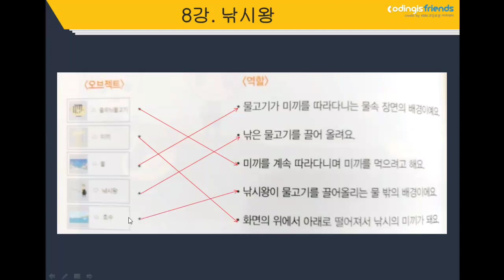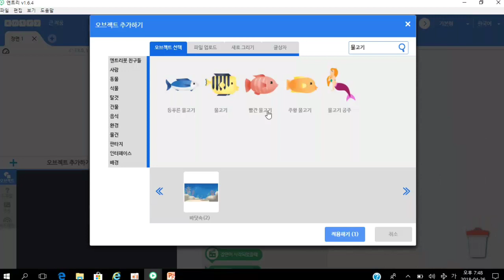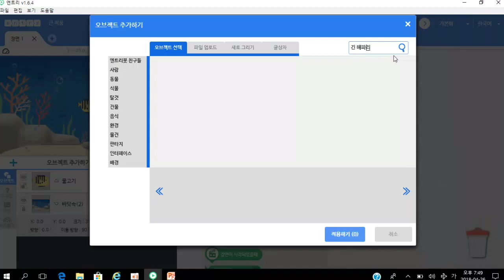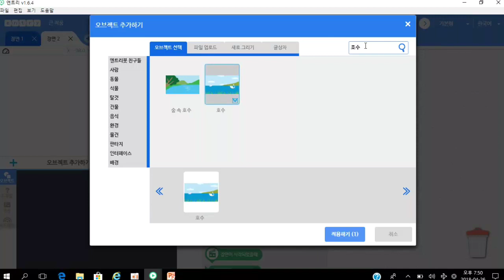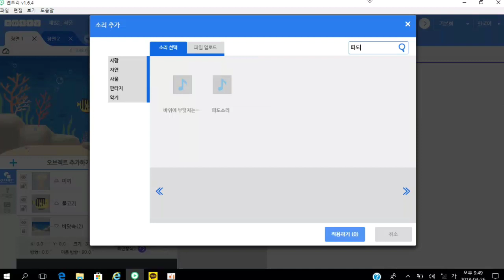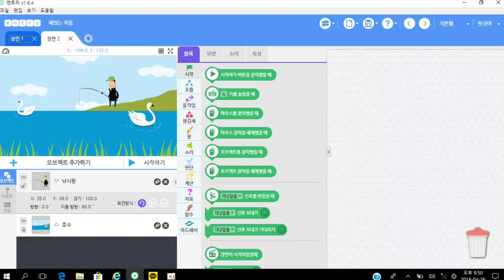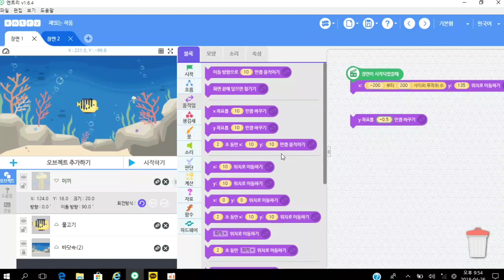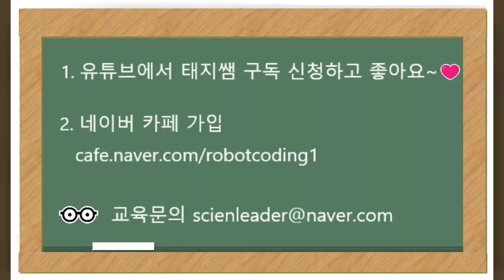[엔트리코딩강의] 8-1강. 낚시게임 by 엔트리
1. 다른 오브젝트의 방향 정보를 이용하여 오브젝트를 이동시킬 수 있다.
2. 논리 연산자를 사용하여 여러 조건을 동시에 만족하는 조건문을 작성할 수 있다.
3. 소리감지센서의 특성을 이용하여 낚시대처럼 사용할 수 있다.